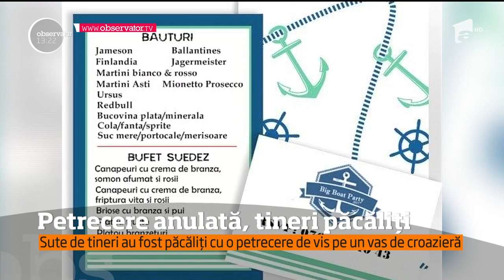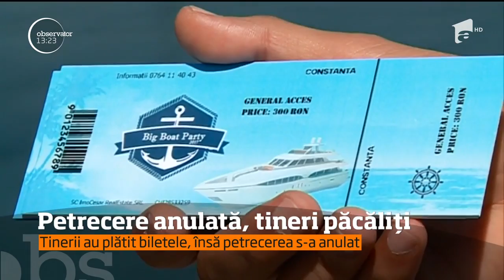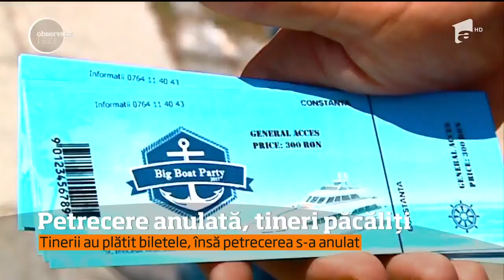Au plătit 400 de lei pe un bilet la ceea ce ar fi trebuit să fie cea mai mare petrecere din Român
Vezi jurnalul de știri pe Antena Play Visau deja la bufetul cu cele mai rafinate preparate şi la DJ-ul care avea să animeze evenimentul. Numai că, înainte cu doar câteva zile de începerea petrecerii, sutele de tineri care îşi cumpăraseră bilete au fost anunţaţi de organizator că evenimentul a fost anulat. Desigur, au fost asiguraţi că-şi vor primi banii înapoi. Ceea ce nu s-a întâmplat nici până în ziua de azi., Stiri, 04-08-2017